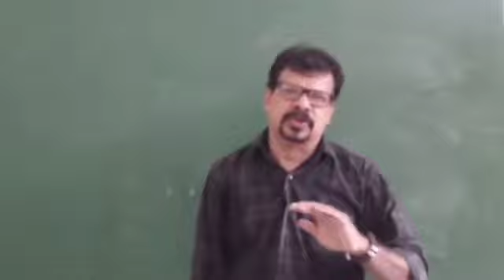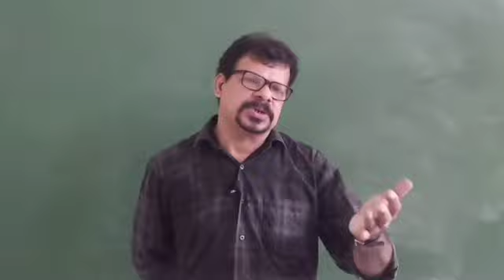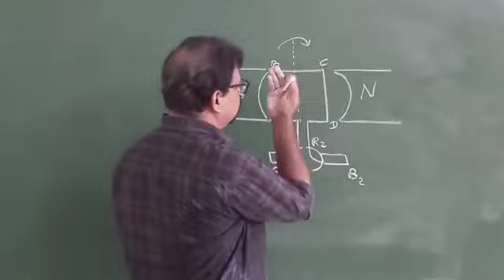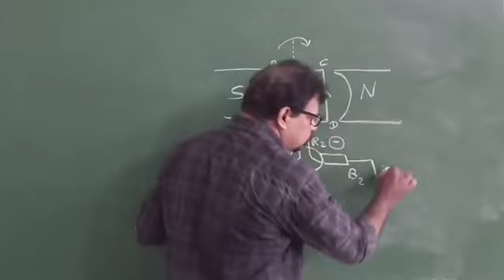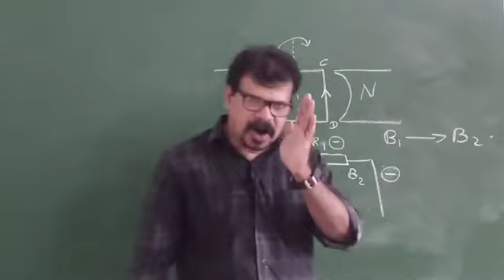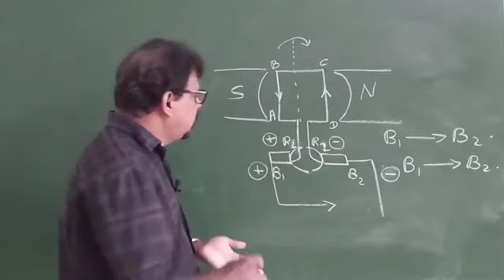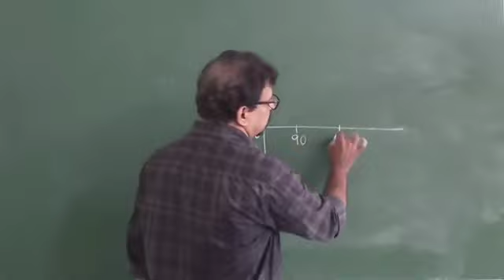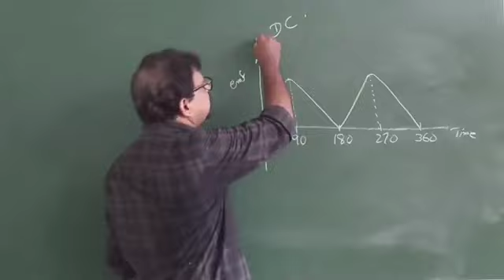SSLC PHYSICS,Chapter 3,Part 3,Electromagnetic Induction,DC Generator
SSLC PHYSICS,Chapter 3,Part 3,Electromagnetic Induction,DC Generator,difference between AC and DC Generator,dc graph.